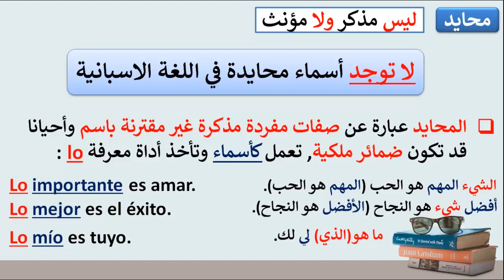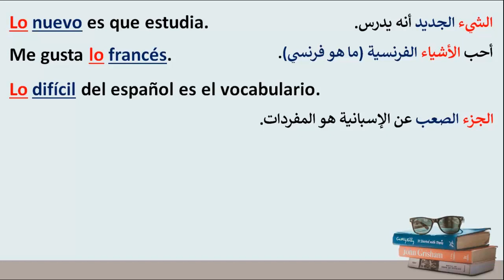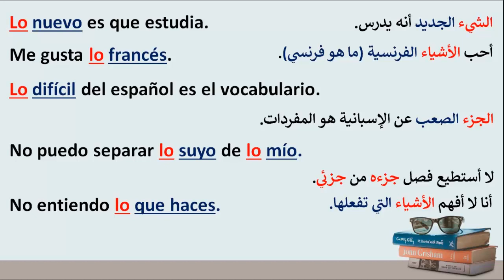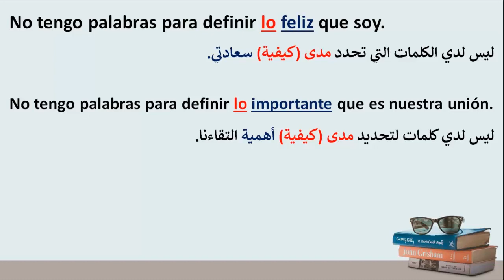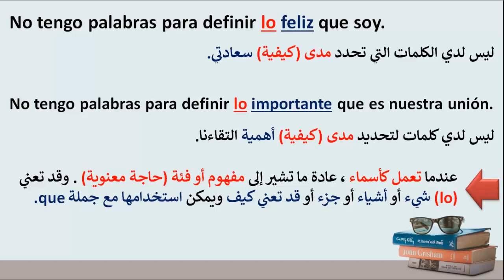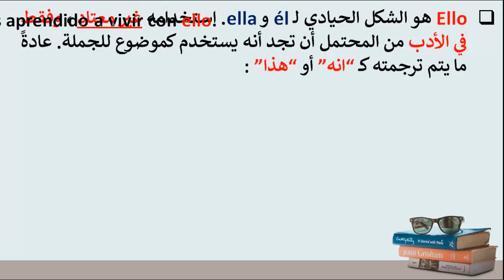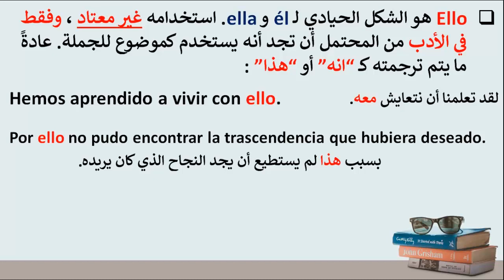هل يوجد محايد في اللغة الاسبانية؟